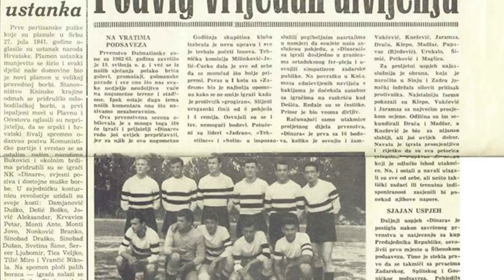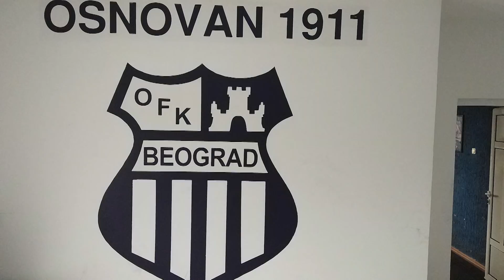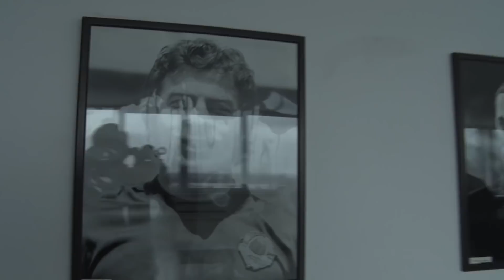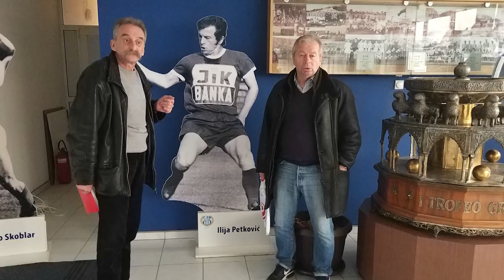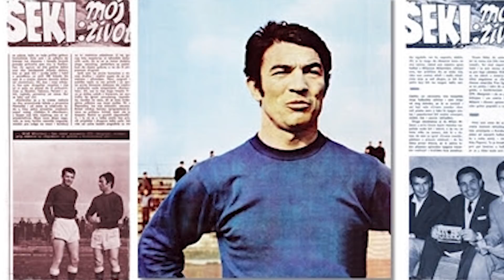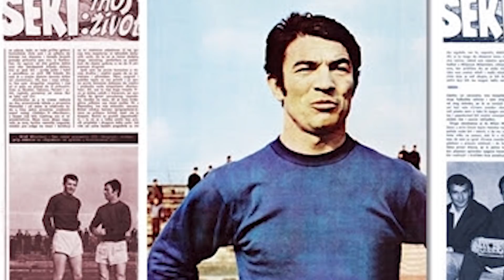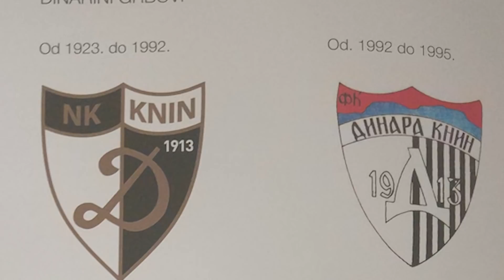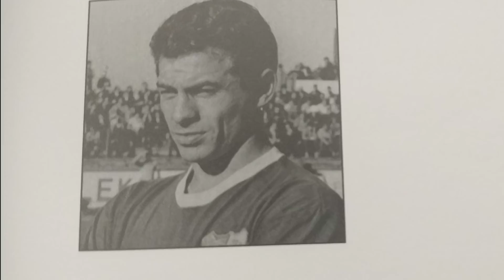ILIJA PETKOVIĆ o karijeri, hapšenjima u SFRJ, Kninu, oproštaju Pelea, patrijarhu Pavlu...